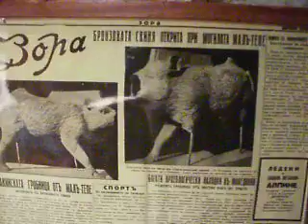В гробницата на Мезек 1